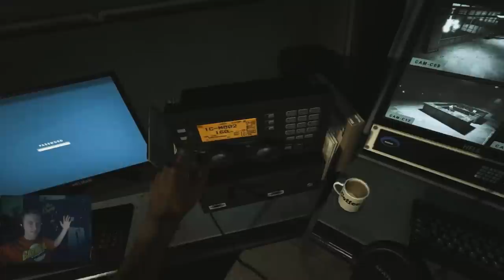Outlast: Whistleblower | Part 4 | MURDERING JOGGERS - Facecam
WHO THE HELL KEEPS DOING THAT!!!
Damn crazy ass naked joggers keep picking on me!

The ENTIRE (Shit myself) Outlast Playlist! - ENJOY!